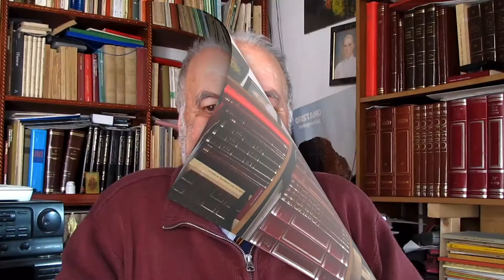“EXTRA MAGAZINE “ - INTERVISTA A CASA MANENTE-LIA STANI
Intervista a cura della giornalista Lia Stani di Extra Magazine atta a descrivere le finalità dell’Associazione storica musicale dedicata al Maestro Vittorio Manente